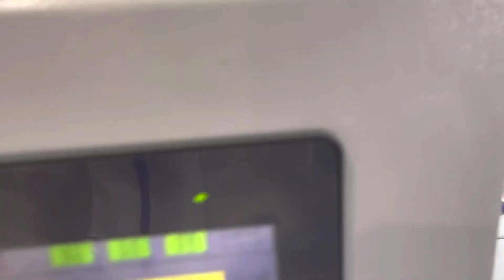Paper bag machine in the printing south China exhibtion 2023